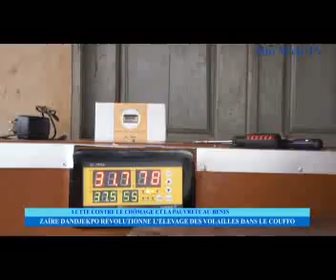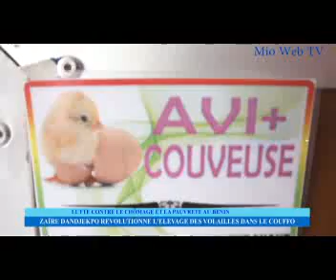Facilitation de l'élevage des volailles au BENIN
Dans ce reporte de Mio TV Bénin, Le jeune Zaïre Dandjekpo partage avec ses concitoyens son apport à l'amélioration des volailles au Bénin.